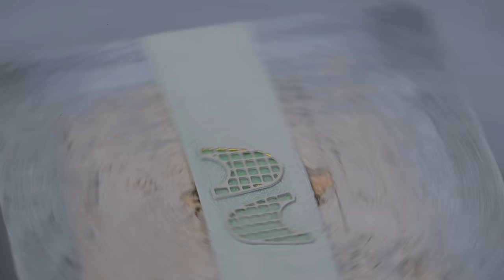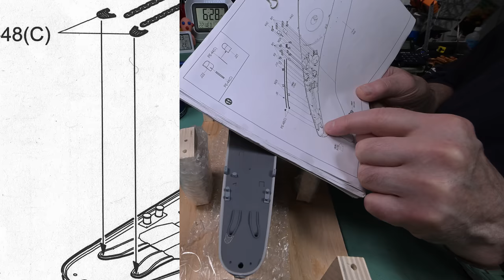The Model Ship - Part 1420